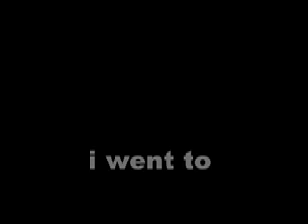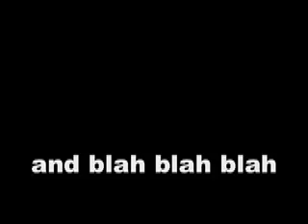Taylor Christensen's Home Movie Part 1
A bit of a behind the scenes look at what the day-to-day life of a T.V. celebrity could look like.